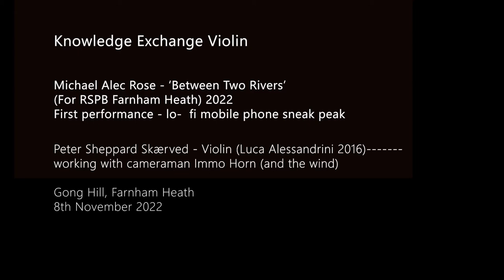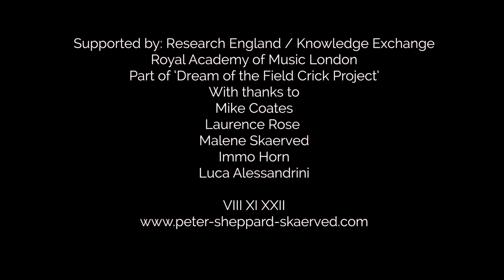Michael Alec Rose - ‘Between Two Rivers’ (For RSPB Farnham Heath) 2022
Peter Sheppard Skaerved outoors!
Knowledge Exchange Violin

Michael Alec Rose - ‘Between Two Rivers’
(For RSPB Farnham Heath) 2022
First performance - lo-fi mobile phone sneak peak
Peter Sheppard Skærved - Violin (Luca Alessandrini 2016)

working with cameraman Immo Horn (and the wind)

Gong Hill, Farnham Heath
8th November 2022

Supported by: Research England / Knowledge Exchange
Royal Academy of Music London

Part of ‘Dream of the Field Crick Project’

Mike Coates
,Laurence Rose,
Malene Skaerved
,Immo Horn
,Luca Alessandrini